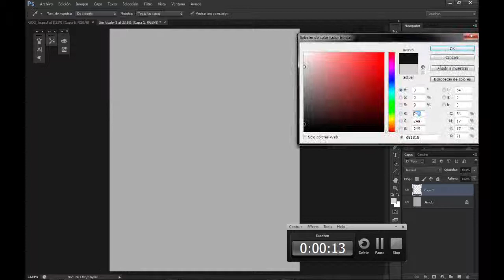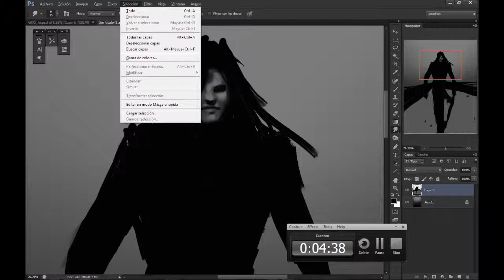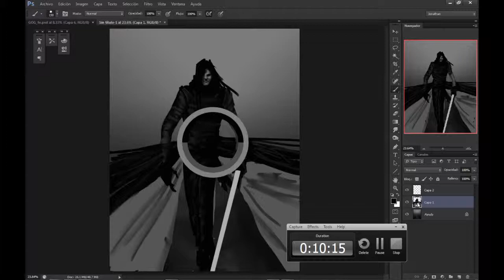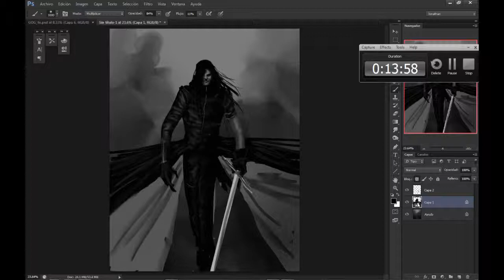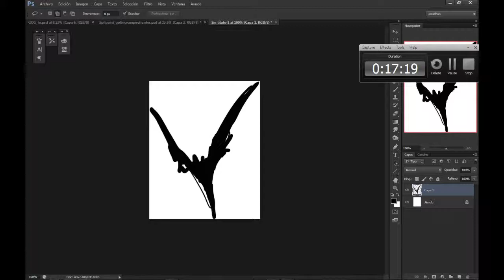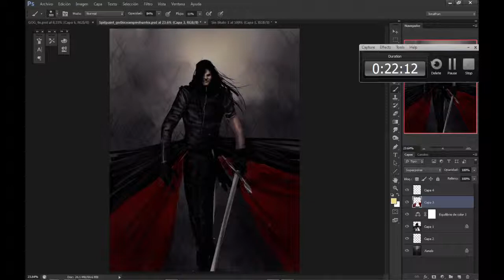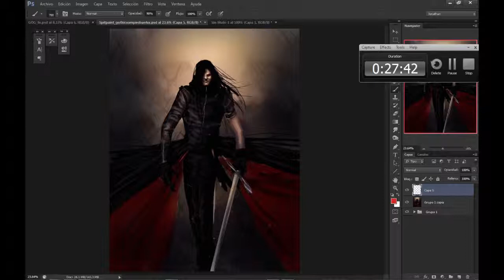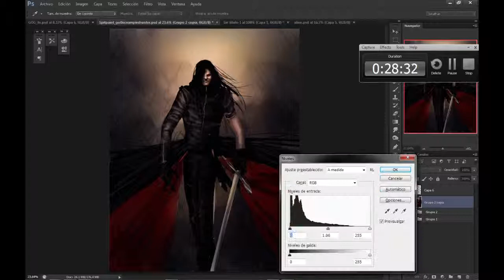Spitpaint Gothic Vampire Hunter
Spitpaint! :D